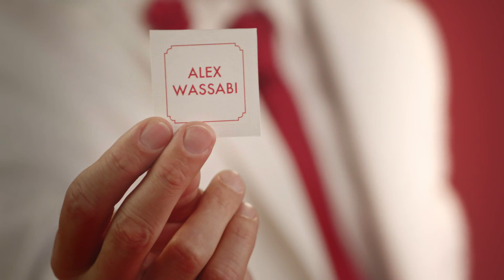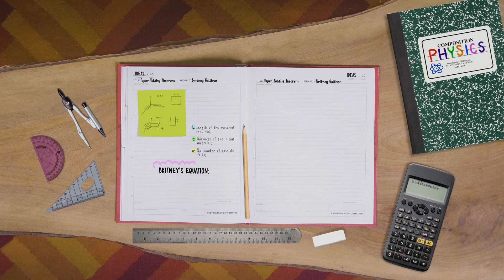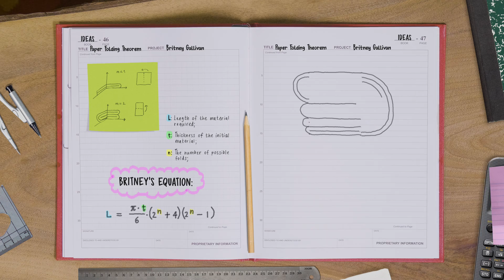The Most EXPLOSIVE Holiday Gift Ever; Making A Volcano From Wrapping Paper l The Great Gift Exchange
As part of THE GREAT GIFT EXCHANGE, Physics Girl is transported to a whimsical “Wrapshop” to wrap a charitable gift for creator Alex Wassabi. With help from The World’s Most Famous Gift Wrap Artist, Physics Girl creates an EXPLOSIVE gift wrap and deep dives into the science of paper folding.